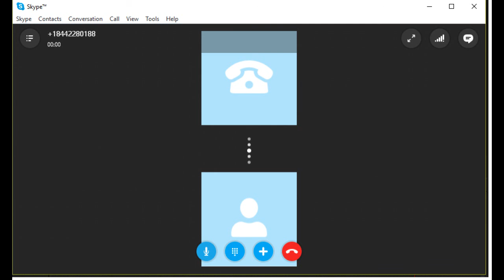( Arnold Schwarzenegger Harassing Tech Support Scammers